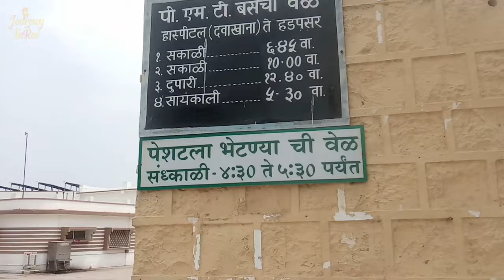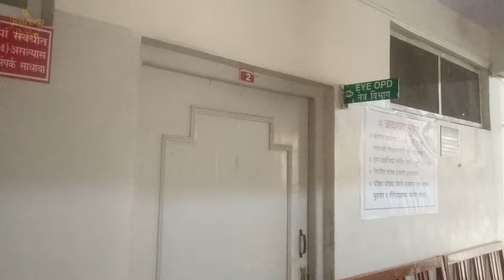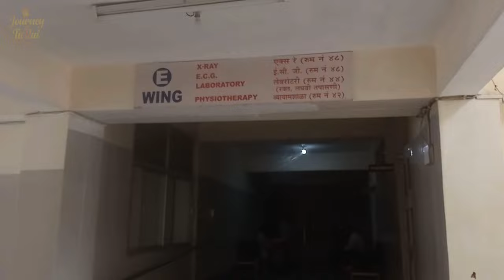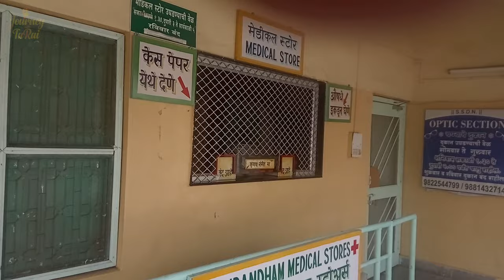Shri Prayagdham Trust Charitable Hospital | Prayagdham hospital Uruli Kanchan Pune | Free Hospital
Journey With Tarai
In Pune, Shri Prayagdham Trust Charitable Hospital is a recognized name in patient care. It was incepted in the year 1997. They are one of the well-known Hospitals in Uruli Kanchan.
prayagdham hospital
Shri Prayagdham Trust Charitable Hospital
prayagdham hospital uruli kanchan pune
uruli kanchan prayagdham hospital
prayagdham trust hospital
free hospital in india
free hospital in pune